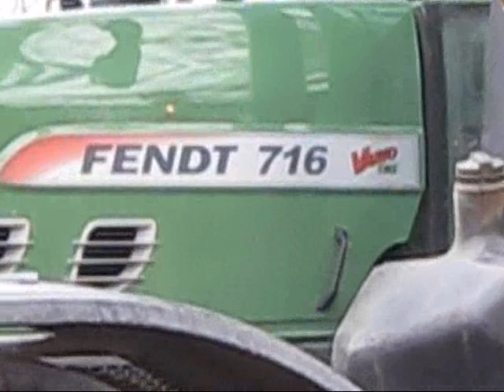Katy drives Fendt 716 vario